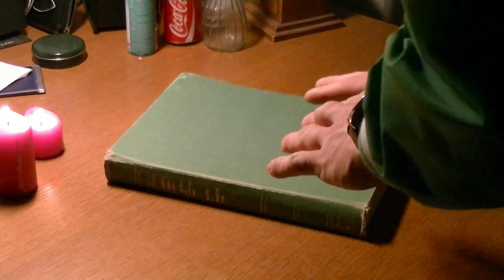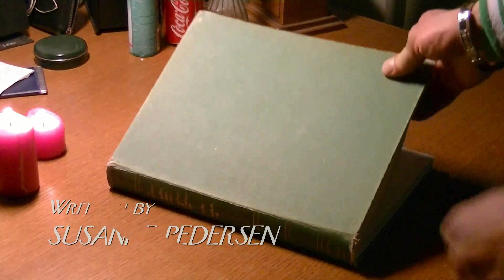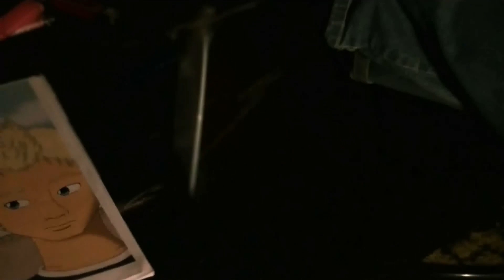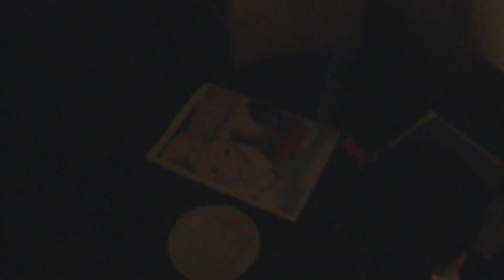Heksene Fra 3DC - Nye tider (Charmed Fanfilm Series) 6x03 - Aldrig alene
Charmed Fanfilm Project - Seasons 6 - Episode 3